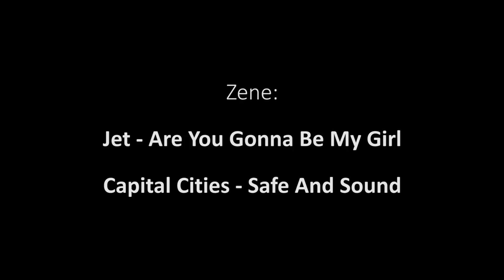SáRa KUPA 2014 2. nap: kosárlabda